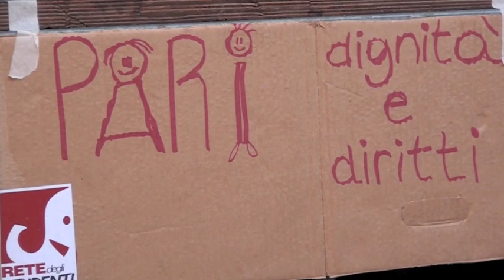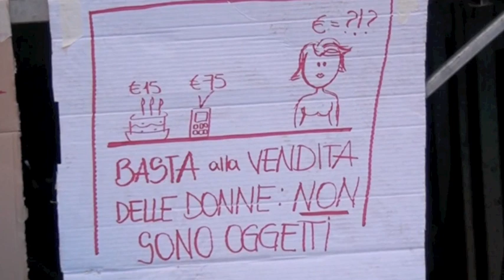ONE BILLION RISING Venezia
In Campo San Geremia danziamo virtualmente assieme a un miliardo di altre donne (e uomini), per dire NO al fenomeno tragico del femminicidio